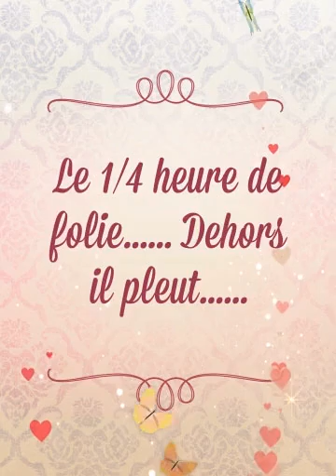Le 1/4 heure de folie...... Dehors il pleut...... (Created